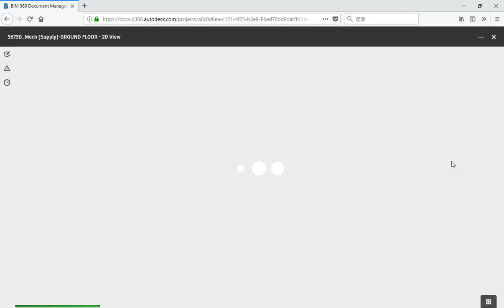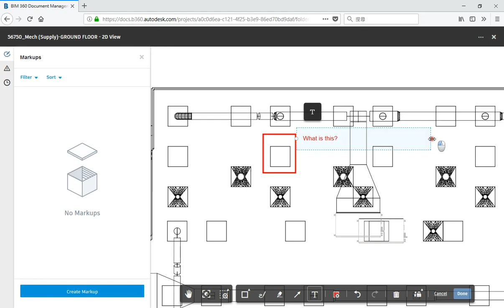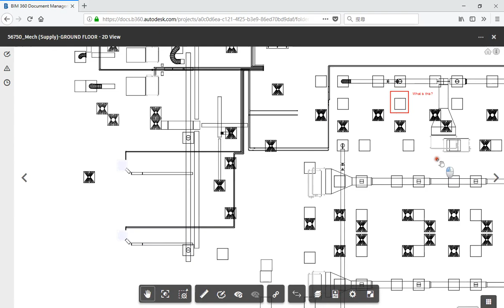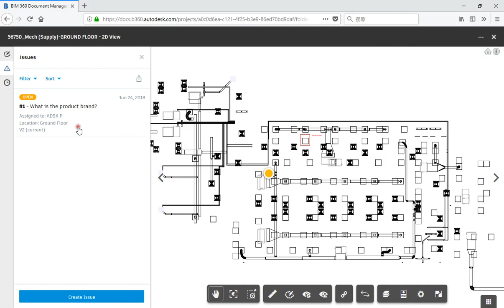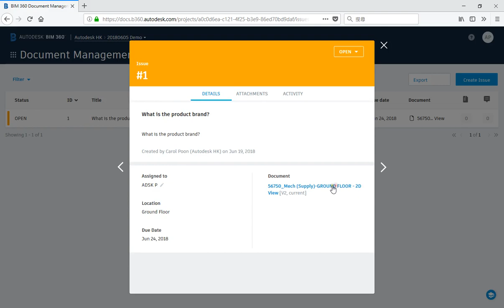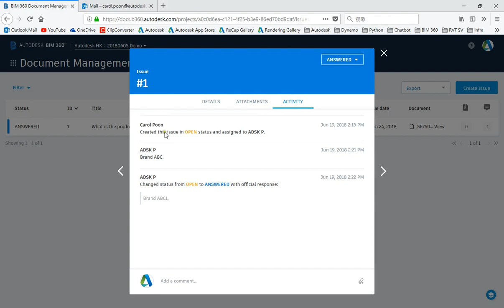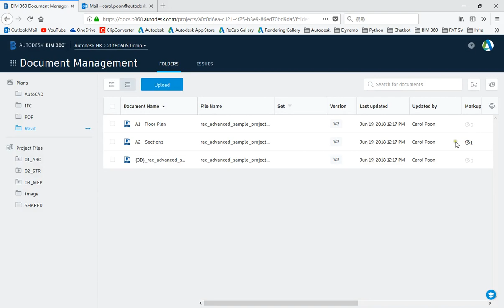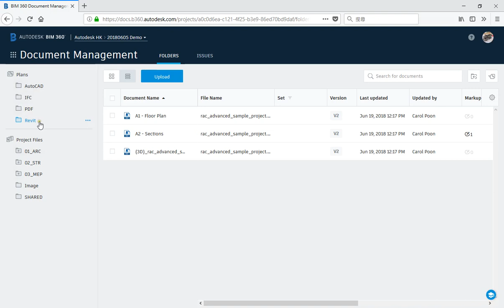BIM 360 (2018) Part 5 - Document Management Module, Markups and Issues.